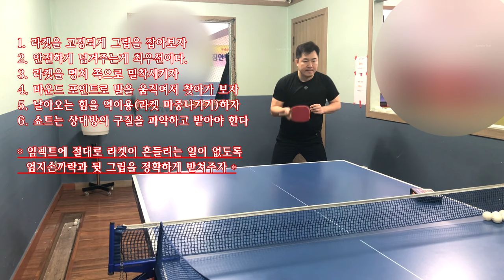[탁구레슨]기본기(부제:이정도는 알아야한다)쇼트 간단요약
쇼트 핵심포인트를 간단하게 요약했습니다.